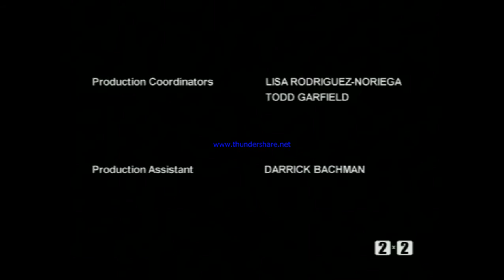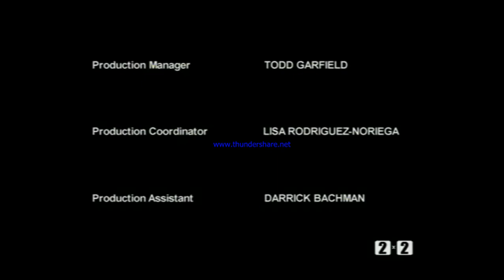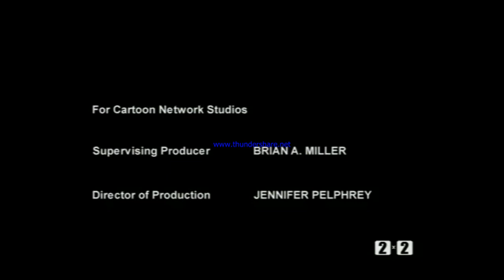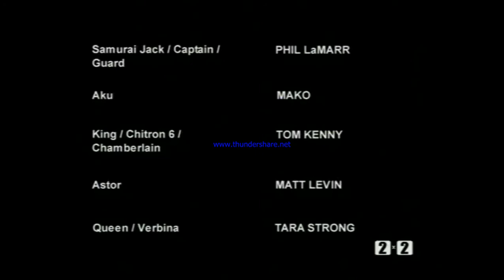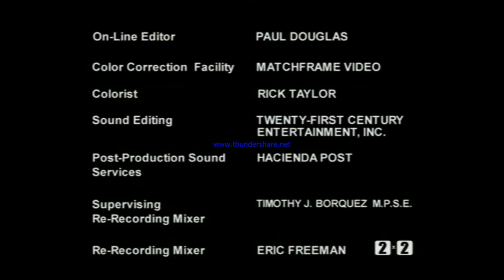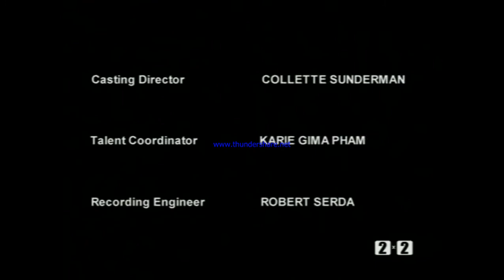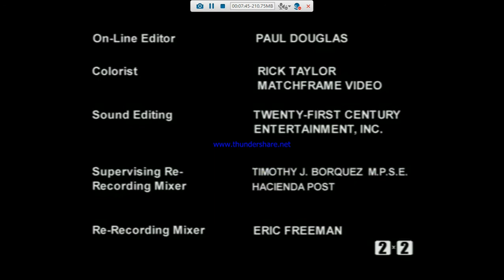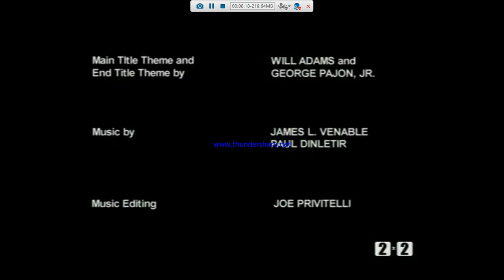Samurai Jack Season 04 All Credits 2003.2004 PAL Pitched